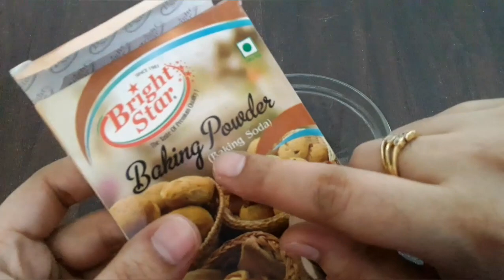Homemade paint/how to make water colour at home/Homemade NON TOXIC colour/Homemade watercolourpaint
homemade colour
how to make colour at home
homemade non toxic colour
homemade paint
free time
homemade water colour
colour from kitchen product
edible water colour
save water colour